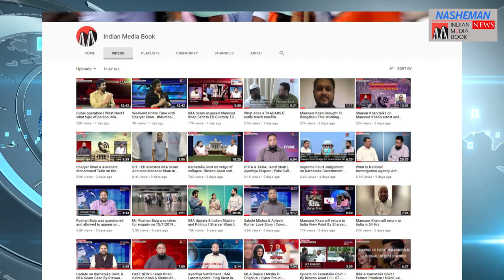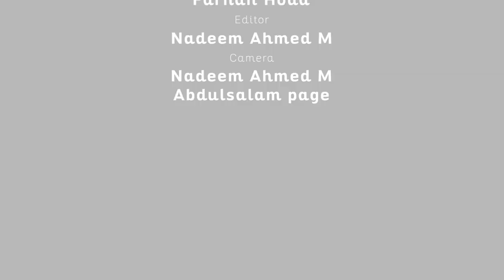Threatening calls to Indian Media Book & Nasheman for speaking against IMA & Mansoor Khan